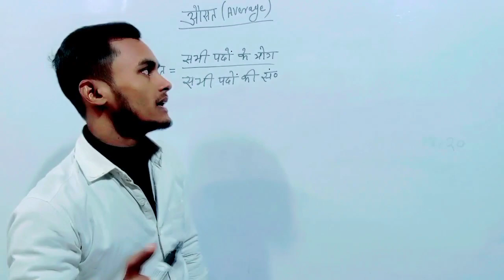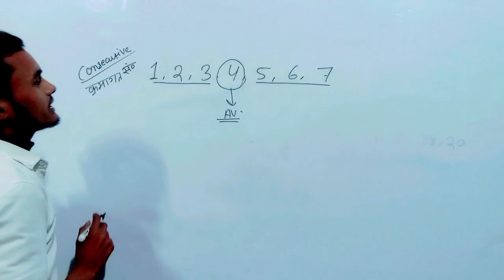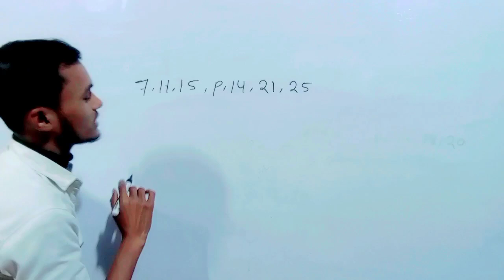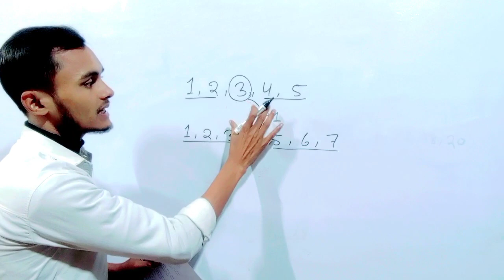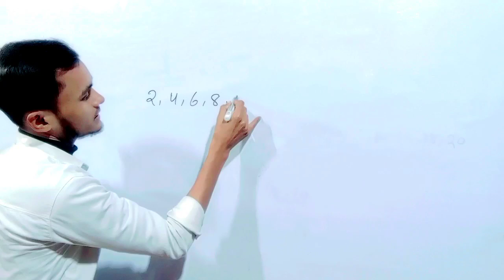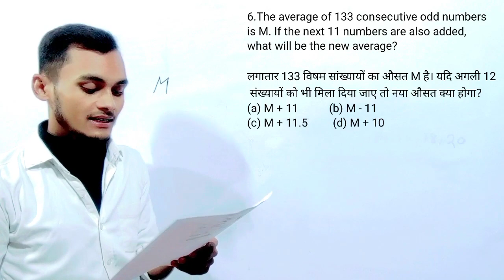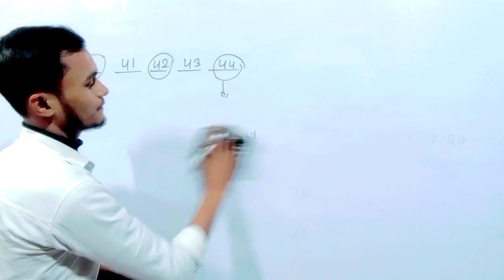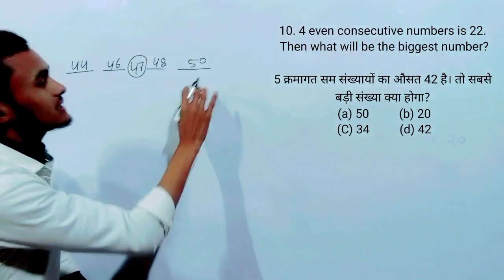Average (औसत) | ssc gd new vacancy 2023-24 | ssc gd math practice set | ssc gd math class